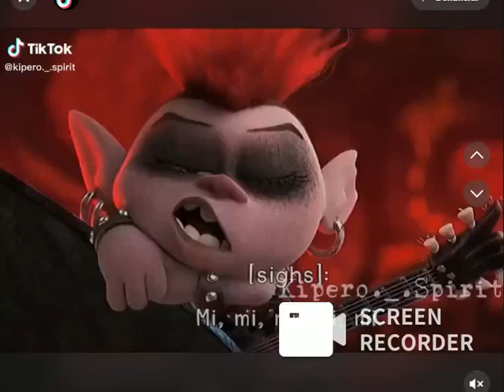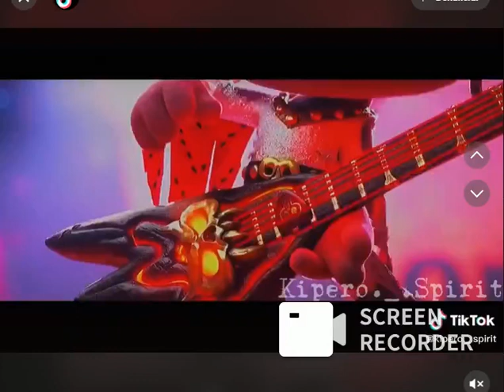Barb - Trolls 2 - Try.